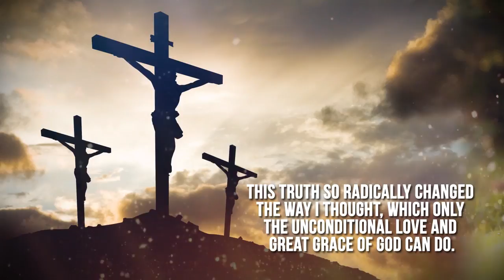Grace-Full Business Devotional by Evan K. Beecham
Grace-Full Business Devotional

Evan K. Beecham